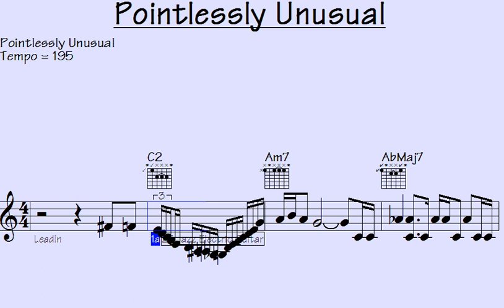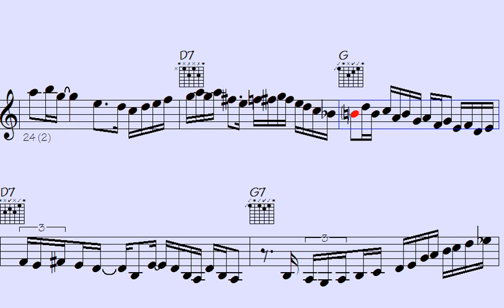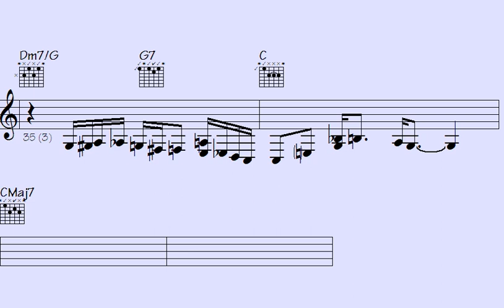🎼🎶️Unleashing Eccentricity: Pointlessly Unusual Music Video"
Thanks for supporting my data file hosting/maintenance, here's the link to check out all data of this song: Pointlessly Unusual (music sheet notation - transposable solos/licks in midi file - video to play along...)

l2k 200-165